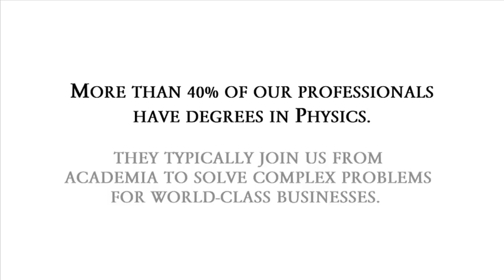Conversations with our Physicists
We asked some of our professionals why they transitioned from academia to Princeton Consultants, what they found appealing about our firm, and why their work is especially rewarding. Watch this video if you're a physicist or study physics and you are interested in jobs or careers.